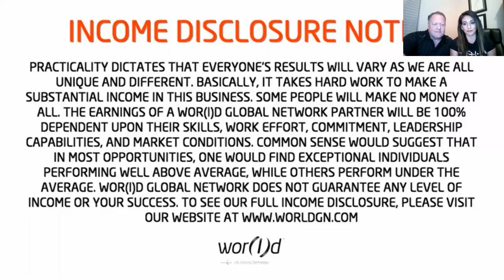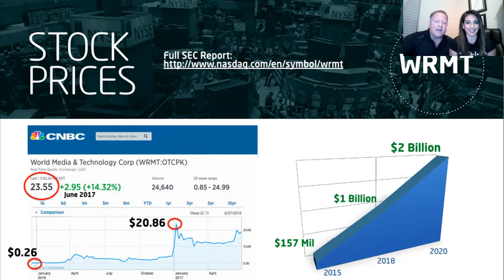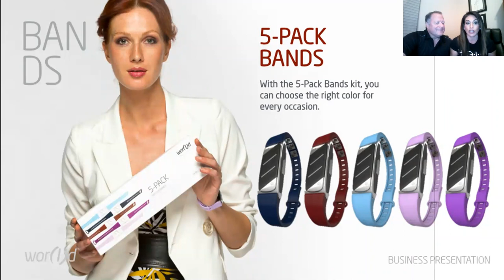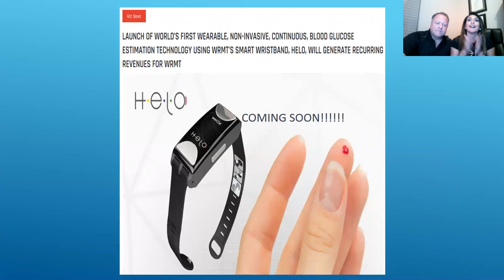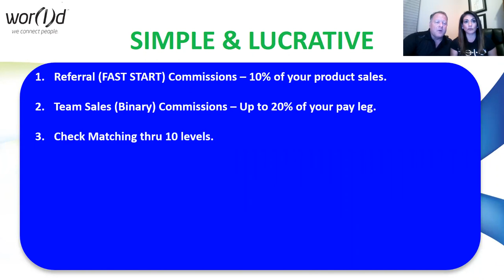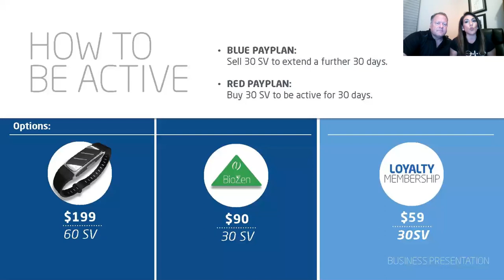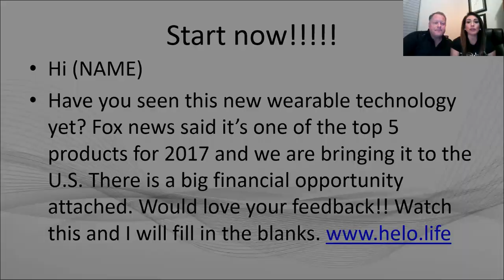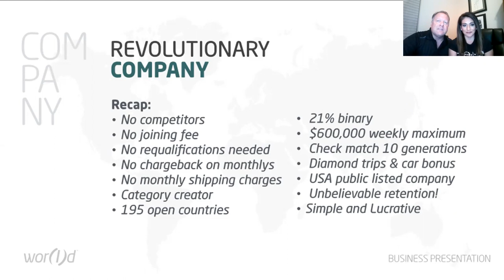WOR(l)D Business Overview by Stroh & Anna Marie - 10.25.17